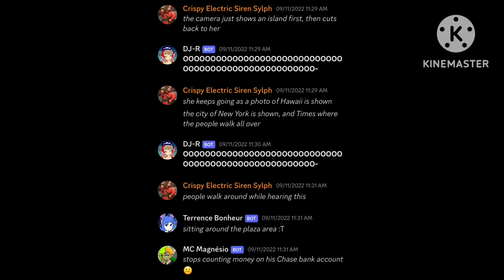Crispy Discord Shenanigans (Season 6: Episode 12)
ARE YA READY FOR THIS EPISODE, KIDS!? OOOOOOOOOOOOOOOOOOOOOOOO-